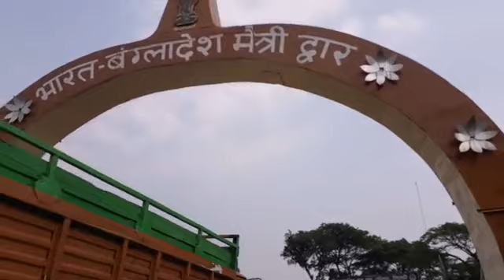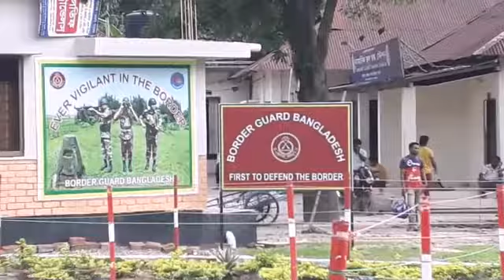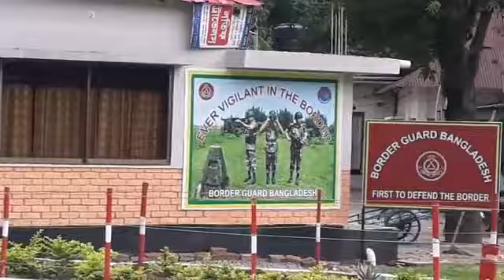SHILLONG TOUR VLOG ( DOWKILAKE TO BANGLA DESH BORDER) DEBJANI NAYAK CREATIONS.